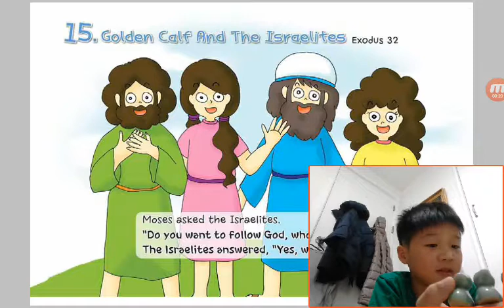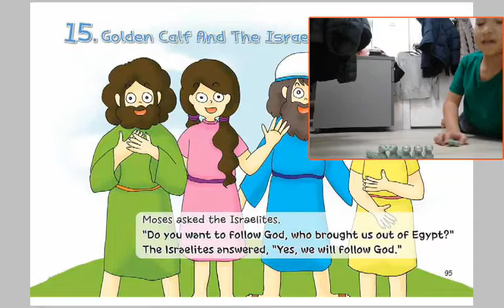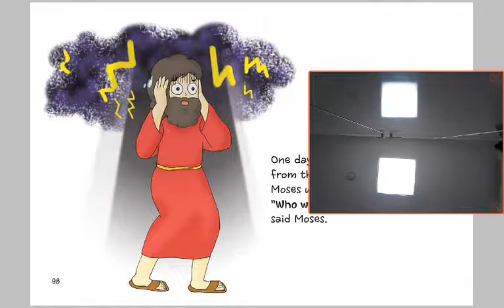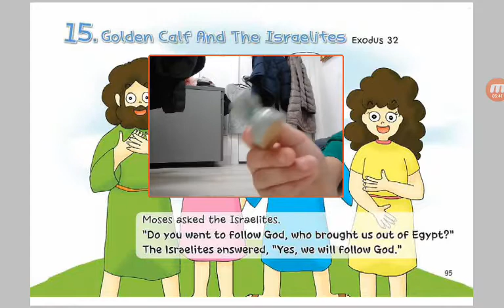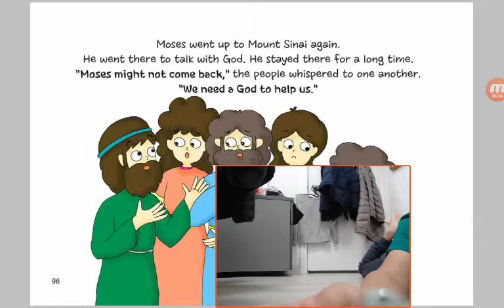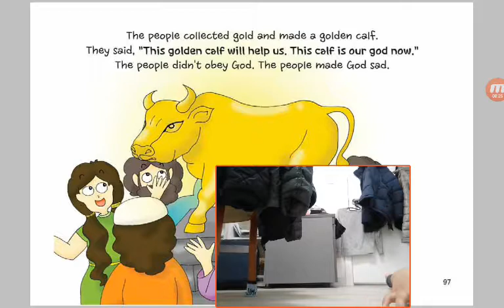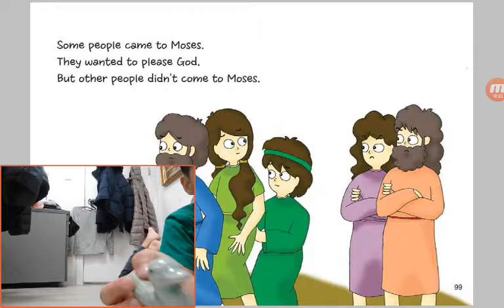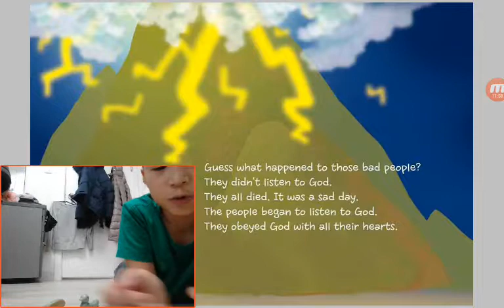‹Kids›Soo：15 Golden Calf and The Israelites in Exodus 32